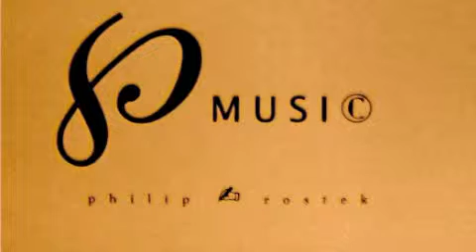gentle song.. piano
for piano / gentle songbook album: GOD'S HOLY FOOL. drawing and music 2013 / philip rostek.